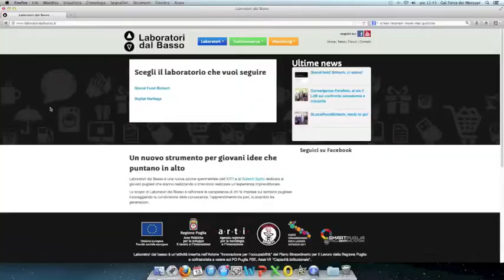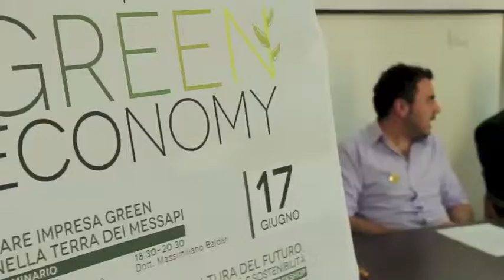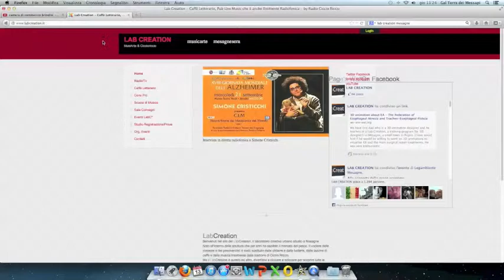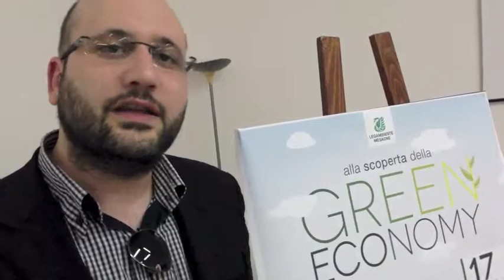green economy conferenza stampa presentsazione